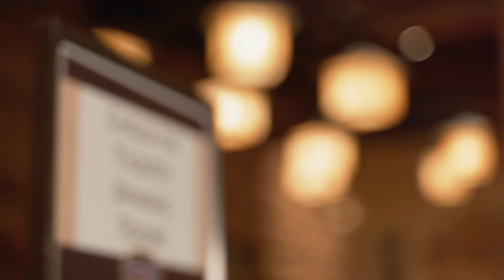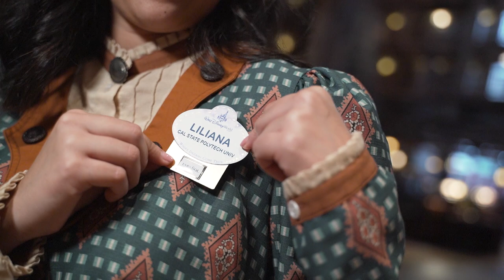Front Desk | Disney College Program Role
Find out how Liliana creates magic on the Disney College Program working front desk at Wilderness Lodge! From checking guests into their rooms to distributing MagicBands, Liliana is able to make a huge impact on her guests' resort experience.

Are you ready to begin your career at Disney? Apply to the Disney College Program!

Follow Disney College Program